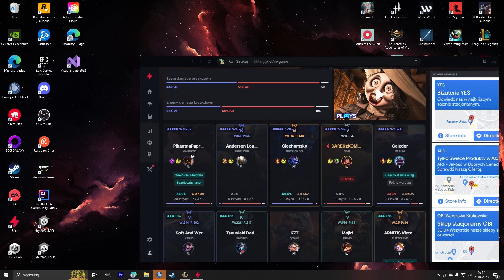A wszystko to, bo przyszła pizza - Kłoda Gaming - League of Legends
I nie wiem ja bez Ciebie mógłbym rzyć
UUUUJEEEEE